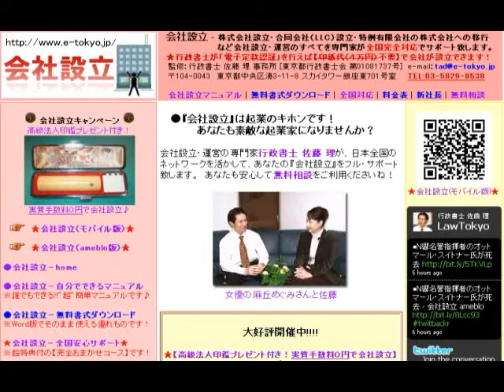ショパン作曲：24の前奏曲 Op.28 第21番 変ロ長調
★【会社設立】★